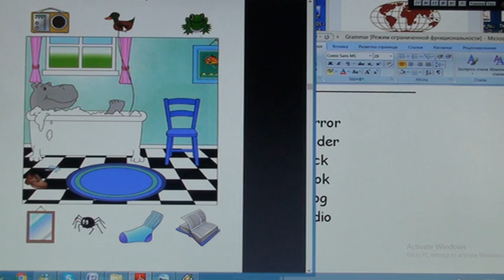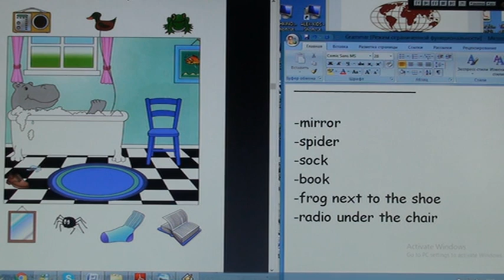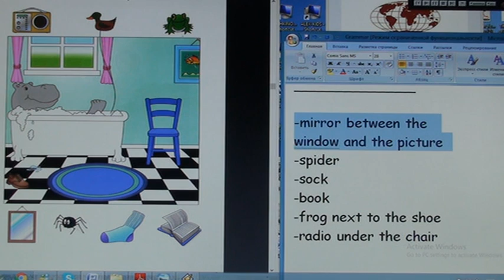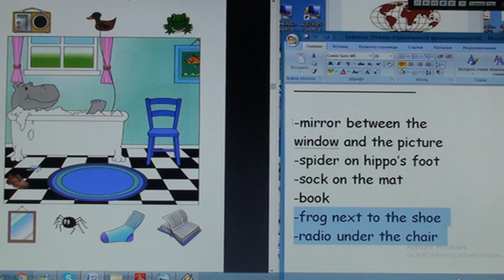131 Школа английского языка в Пушкино _ Дистанционное образование _ (возраст 6…8 лет)